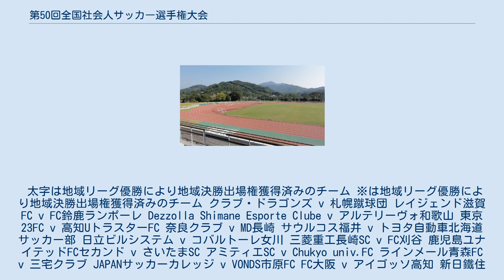第50回全国社会人サッカー選手権大会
第50回全国社会人サッカー選手権大会（だい50かいぜんこくしゃかいじんサッカーせんしゅけんたいかい）は、2014年（平成26年）9月26日から10月1日まで和歌山県で開催された全国社会人サッカー選手権大会。
本大会は第70回国民体育大会（紀の国わかやま国体）のリハーサル大会も兼ねて実施された。
 本大会は以下の方式で行われた。
 太字は地域リーグ優勝により地域決勝出場権獲得済みのチーム ※は地域リーグ優勝により地域決勝出場権獲得済みのチーム クラブ・ドラゴンズ v 札幌蹴球団 レイジェンド滋賀FC v FC鈴鹿ランポーレ Dezzolla Shimane Esporte Clube v アルテリーヴォ和歌山 東京23FC v 高知UトラスターFC 奈良クラブ v MD長崎 サウルコス福井 v トヨタ自動車北海道サッカー部 日立ビルシステム v コバルトーレ女川 三菱重工長崎SC v FC刈谷 鹿児島ユナイテッドFCセカンド v さいたまSC アミティエSC v Chukyo univ.FC ラインメール青森FC v 三宅クラブ JAPANサッカーカレッジ v VONDS市原FC FC大阪 v アイゴッソ高知 新日鐵住金室蘭サッカー部 v 三菱自動車水島FC バンディオンセ加古川 v 松江シティFC 矢崎バレンテFC v FC KOREA クラブ・ドラゴンズ v FC鈴鹿ランポーレ アルテリーヴォ和歌山 v 高知UトラスターFC 奈良クラブ v サウルコス福井 コバルトーレ女川 v 三菱重工長崎SC 鹿児島ユナイテッドFCセカンド v アミティエSC ラインメール青森FC v VONDS市原FC FC大阪 v 三菱自動車水島FC 松江シティFC v FC KOREA クラブ・ドラゴンズ v アルテリーヴォ和歌山 奈良クラブ v 三菱重工長崎SC アミティエSC v VONDS市原FC FC大阪 v 松江シティFC クラブ・ドラゴンズ v 三菱重工長崎SC VONDS市原FC v FC大阪 三菱重工長崎SC v VONDS市原FC クラブ・ドラゴンズ v FC大阪